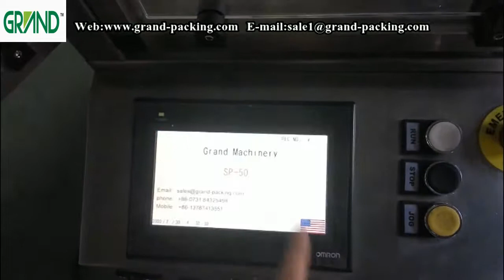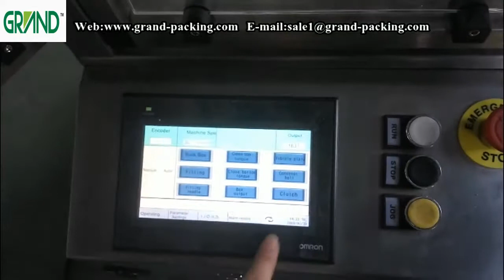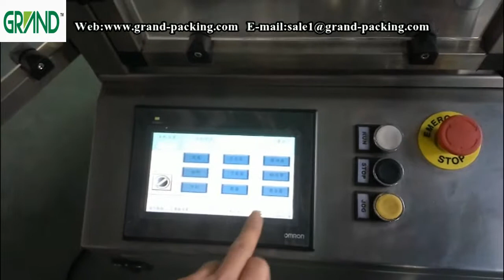Operation video for the glue bottle and nail cartoning machine clip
This machien is suitable for the cartoning for the product in the shape of cyliner, strip, bar tube and bottle  in medicine, food and cosmetic field. The product will be feed into the box automatically through the conveyor.

No Item Parameter Note
1.  Main machine speed 5-50pcs/min ★
2.  Box size MAX.160mm(W)×220mm(H)
  MIN.60mm(W)×80mm(H)
3.  Applicable box pattern        Tuck-in, glue sealing etc
4.  Main machine power 3 Phase 380V/50Hz(can be customized)
5.  Total power 1.5KW
6.  Air source pressure 0.6-0.8Mpa
7.  Air consumption 0.1m/min
8.  Working temb 5-35°C ★
9.  Relative humidity ≤85％
10.  Main machine size L2200mm×H1400mm×W1700mm L×W×H
11.  Main machine weight 950Kg